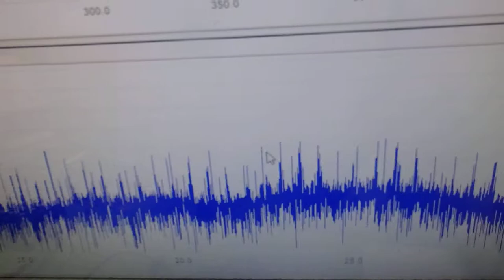メガヘルツの超音波発振制御技術 ultrasonic-labo